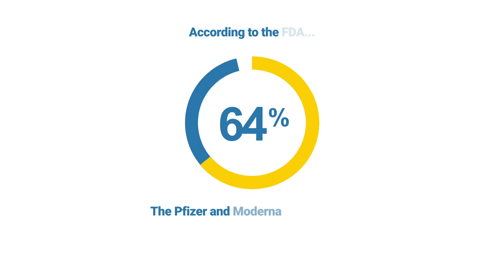Why you should get vaccinated – in four stats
UCLA health experts note that none of the vaccines will give a person COVID-19 and all of them are 100% effective at preventing hospitalizations and deaths from the disease.